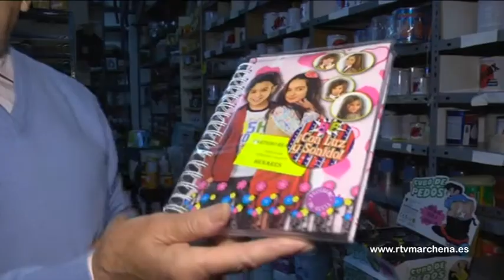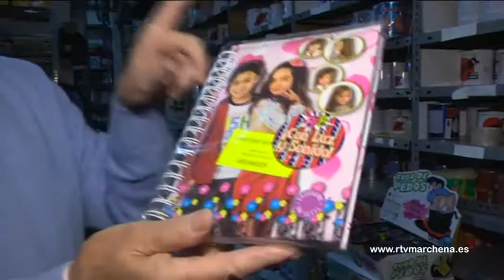El Cartero Real visitará la plaza del Ayuntamiento, los días 25 y 27 de diciembre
El Cartero Real por excelencia en nuestro pueblo, Manuel Henares, ha preparado infinidad de regalos y sorpresas a todos los niños de Marchena, entre los días 25 y 27 de diciembre, en los que estará presente en la plaza del Ayuntamiento. Además, gracias a su gran labor social ha sido homenajeado por la Asociación de comerciantes de nuestra localidad.